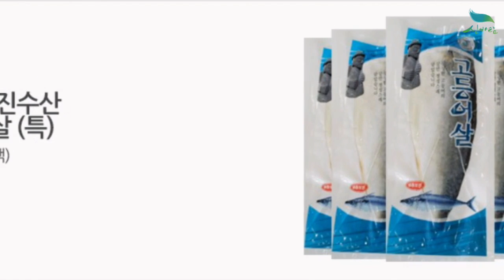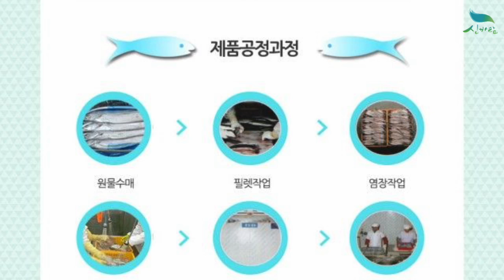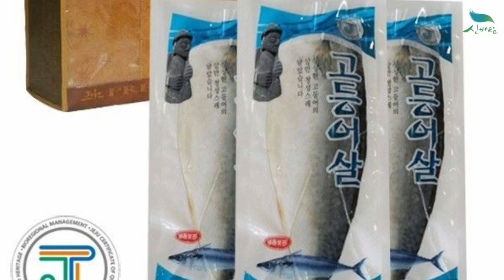[신바람 농산물 협력농가 판매상품 1533-5930]제주고등어살(특) 선물세트 2kg(9 -11팩)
[신바람 농산물 협력농가 판매상품 - 제주고등어살(특) 선물세트 2kg(9 -11팩)]

제주고등어살(특) 선물세트 2kg(9 -11팩)

1. 단순변심 또는 맛을 이유로한 사유
2. 판매자와 협의 없이 반송 또는 수취거부
3. 고객의 부재 또는 보관 부주의로 인한 상품변질
4. 수령인 정보 오기재로 인한 오배송 및 반송
5. 배송 중 파손, 변질 시 사진 자료 미전달 및 판매자 동의없이 사용, 폐기 한 경우